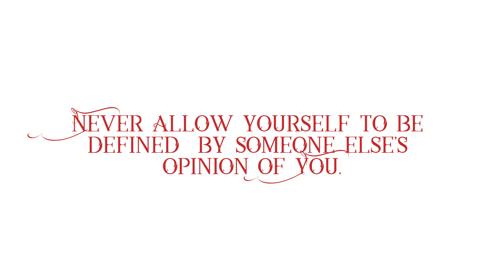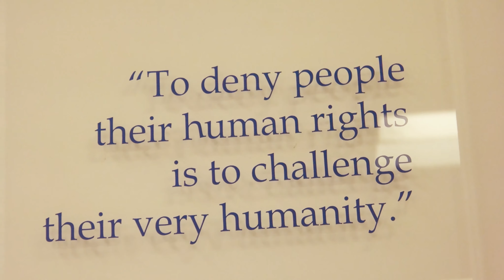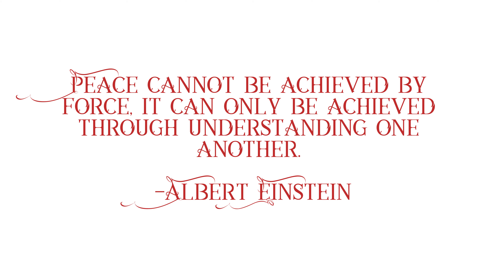Today's Racism (Silent Film)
Note: All the people in the video were actors, please do not hate or discriminate against any of them. The purpose of this video is to show how racism still exists in today's society.

please comment if you have any questions, suggestions, or ideas.
Much appreciated.